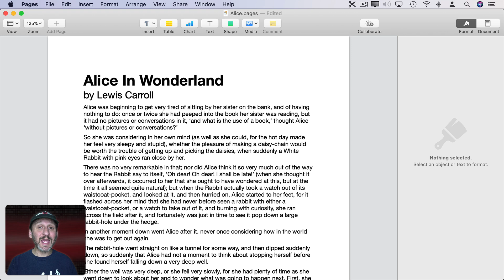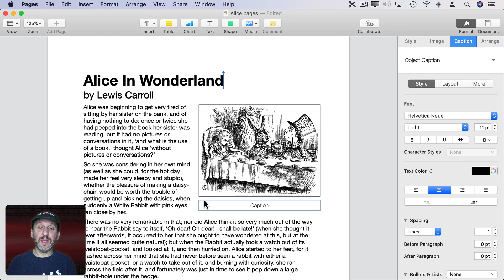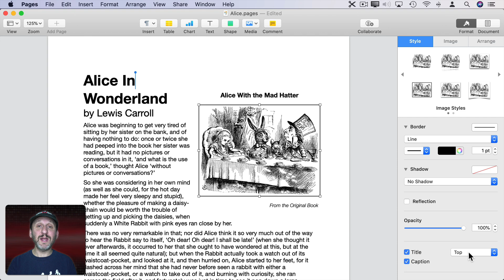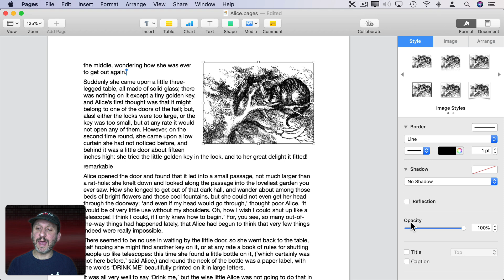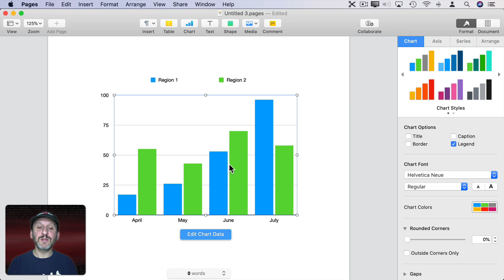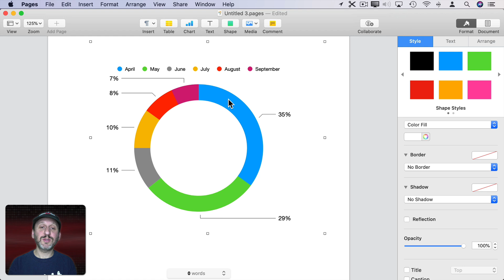Adding Titles and Captions To Things In Mac Pages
A new feature in Pages 10.1 allows you to add a title and a caption to objects such as images, shapes, tables, charts, videos and even text boxes. You can even add them to groups. This same functionality is also available in the most recent versions of Keynote and Numbers.